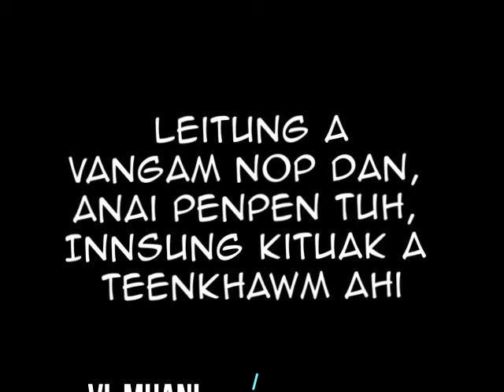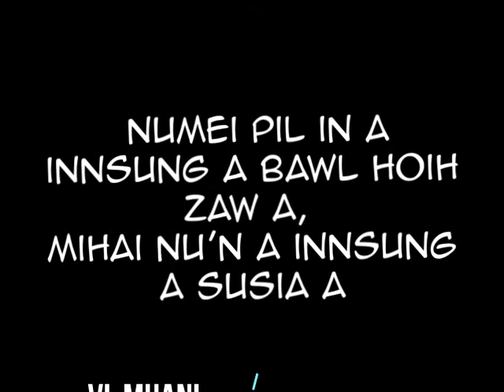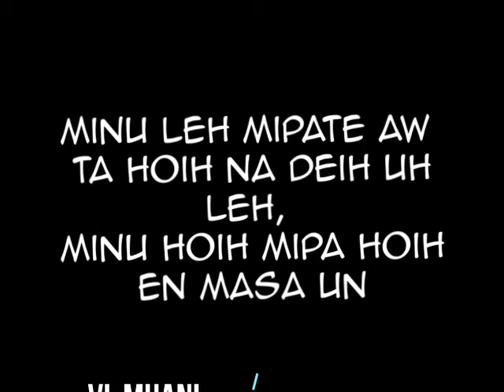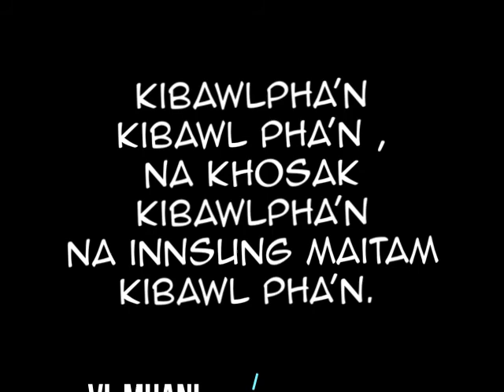Ki bawl pha'n | The Jewels Praises | Lyric